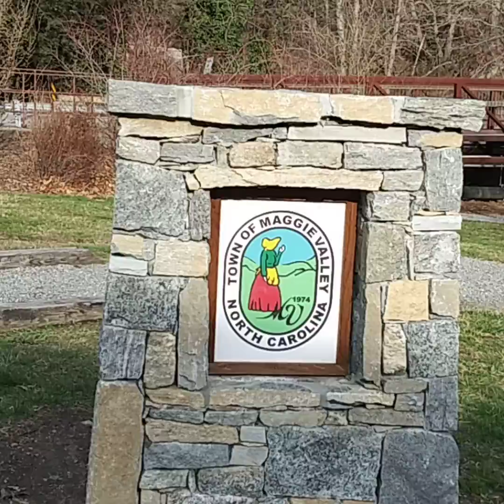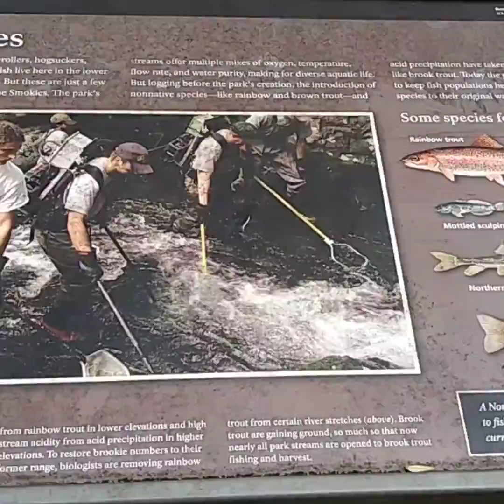Maggie Valley, Cherokee and Lots of hiking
Hiking in Cherokee, lots of water, wildlife and fun